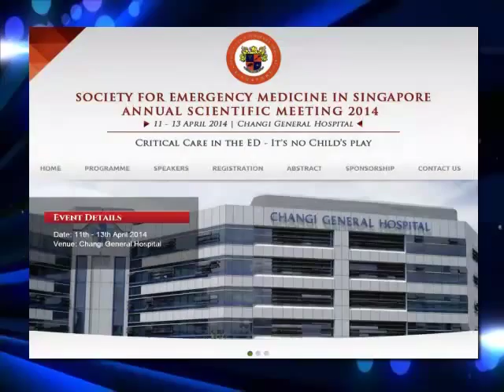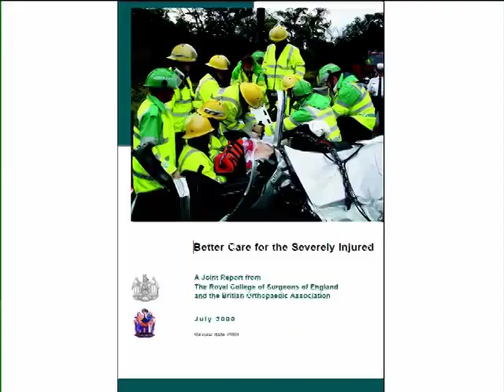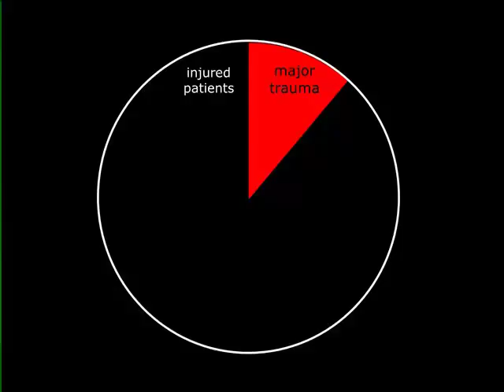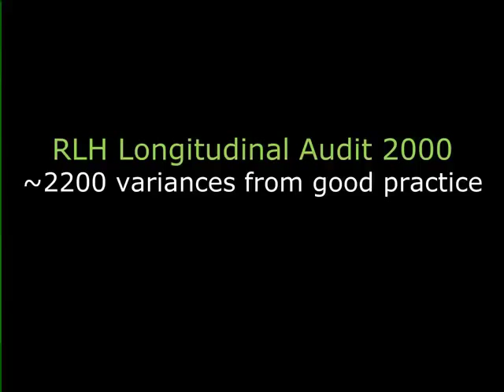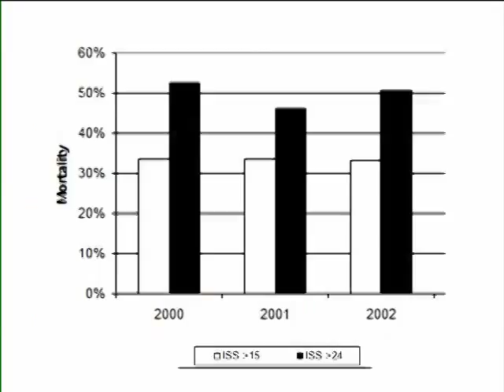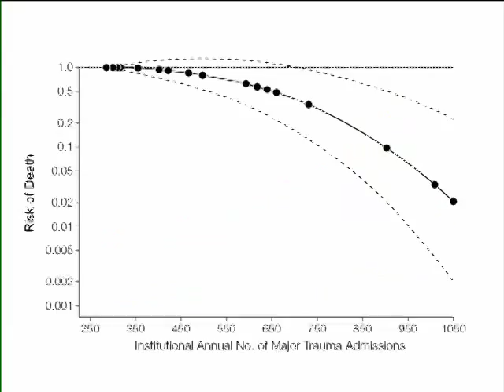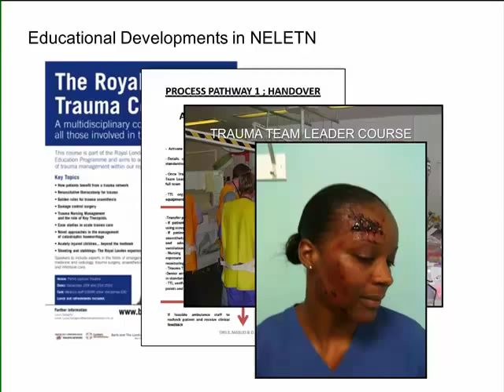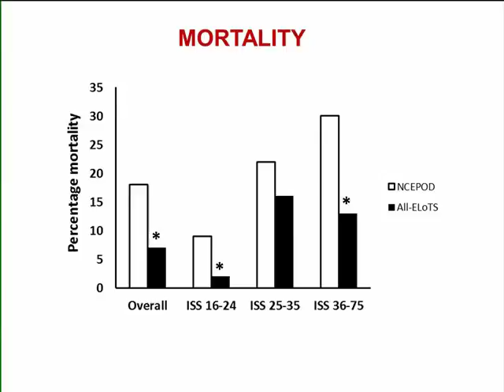Karim Brohi Plenary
Prof Karim Brohi giving the opening plenary at SEMS ASM 2014.